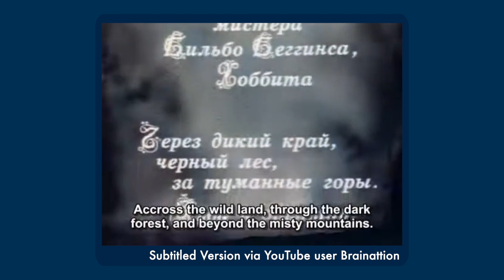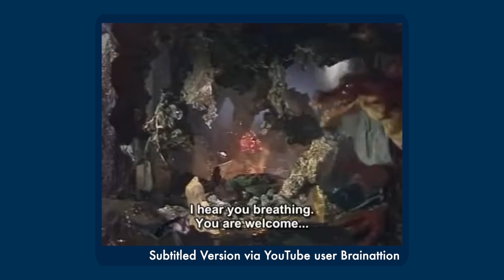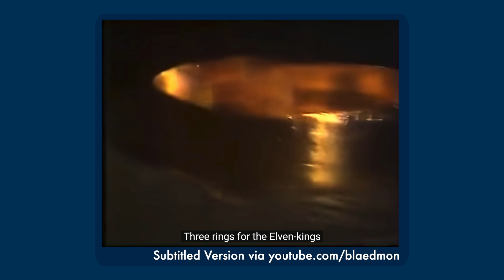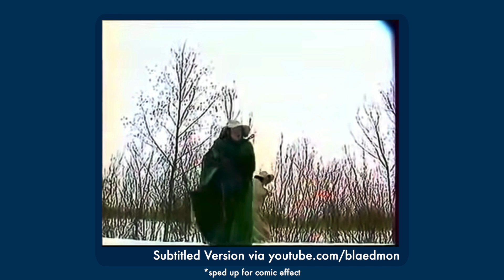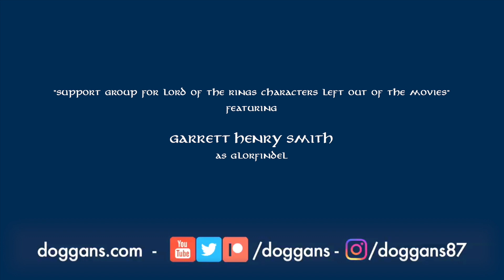TOLKIEN ADAPTATION MONTH YEAR 2 WEEK 2: The Other OTHER Tolkien Movies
Dave watched EVERY Tolkien Movie that's not Jackson, Bakshi, or Rankin-Bass! And now he'll tell you about them all!

0:00 Intro
1:23 1967
9:32 1971
14:13 1979
18:49 1985
28:49 1991
54:21 1991 (B)
56:18 1993
1:09:02 2019
1:23:30 2022